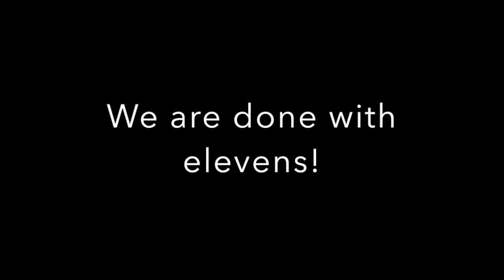Classical Conversations - Math - Week 6 - Multiplication - 11s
Classical Conversations - Math - Week 6 - Multiplication - 11s - to the tune of Row, Row, Row Your Boat